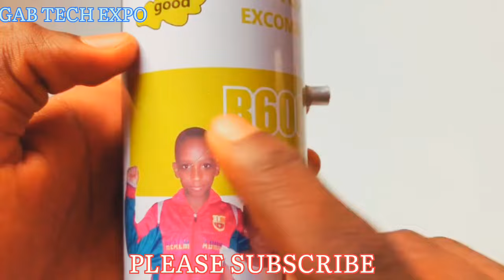How to make a TurboJet Engine | diy TurboJet engine | homemade TurboJet engine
keywords;
turbojet,
jetengine,
rocket engine,
engine,
how to make a TurboJet Engine,
diy TurboJet Engine,
Homemade TurboJet Engine,
diy jet engine,
homemade jet engine,
mini jet engine,
Glass rocket engine (3Kg thrust),
How to make a jet engine,
Homemade jet engine,
Diy jet engine,
how to make engine,
integza,
How to make,
Diy.